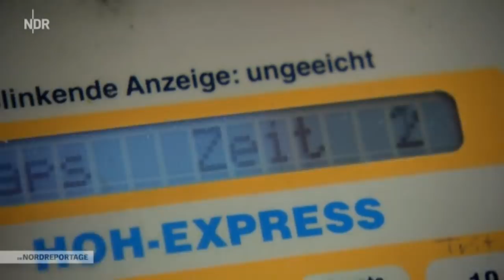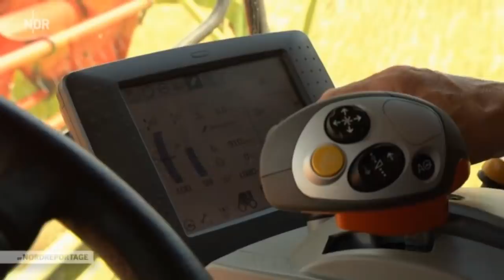Erntestress Maschinen im Dauereinsatz